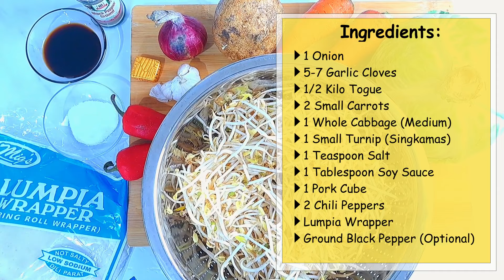NEW VERSION!!! CRUNCHY Lumpiang Togue "Taugi" aka BEAN SPROUTS | How to Cook Vegetable Lumpia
CRUNCHY Lumpiang Togue "Taugi" or Vegetable Lumpia is a delicious Filipino dish primarily made with bean sprouts (togue/taugi), cabbage, and carrots, that is perfect for snacking or as a meal. This dish is often served with a sweet and sour dipping sauce, which complements the flavors of the filling perfectly. Whether you are a fan of Filipino cuisine or looking to try something new, crunchy lumpiang togue is definitely worth a try!

🧅 INGREDIENTS:
► 1 Onion
► 5-7 Garlic Cloves
► 1/2 Kilo Togue (Bean Sprouts)

► 1 Whole Cabbage (Medium)
► 1 Small Turnip (Singkamas)
► Lumpia Wrapper
► Ground Black Pepper (Optional)
NOTE:
✨ You may also use green beans instead of turnips OR swap turnips with sweet potatoes.